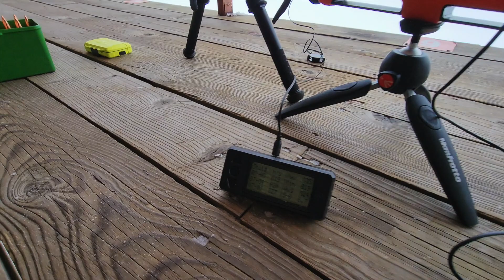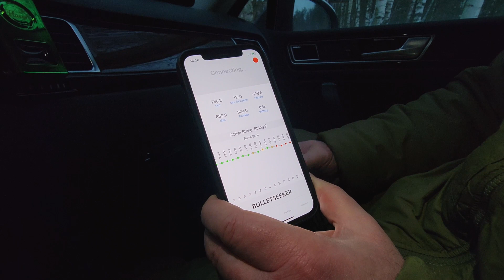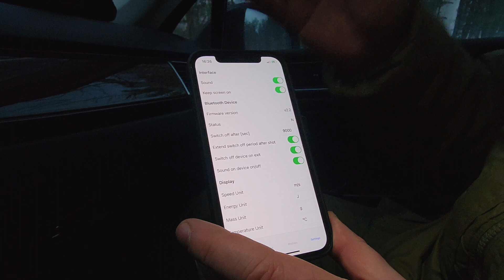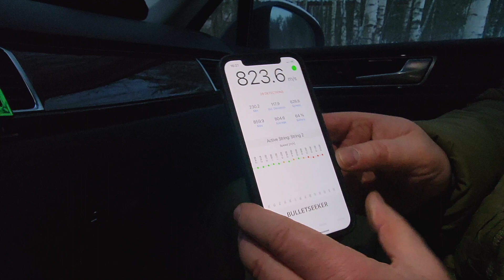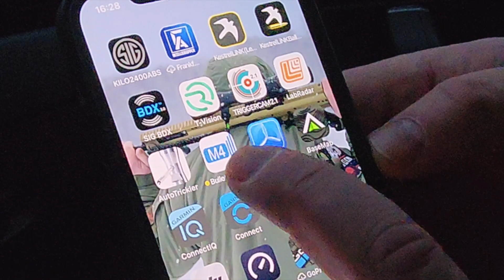Хронограф Bulletseeker. Тесты и сравнение с Labradar и MagnetoSpeed .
Хронограф Bulletseeker, умещается на ладони. Никаких неудобных подставок или рамок как в случае использования Labradar не требуется.
Легко присоединяется и снимается к цевью и планкам стандарта Weaver с помощью встроенного кронштейна. Все результаты замеров сразу доступны в вашем мобильном.
Программное обеспечение для совместимо с мобильными устройствами Apple или Android.
Особенности:
Компактный размер легко устанавливается на систему Weaver.
Точность =1%;
Измеряемая скорость до 1200 м/с;
Прочный литой алюминий с устойчивым к сколам покрытием корпус;
Используя широкий луч радара отслеживающий каждый выстрел;
Обмен данными по Bluetooth;
Данные выводятся на экран мобильного телефона (Apple / Android);
До 6 часов непрерывной работы радара, порт зарядки USB C.